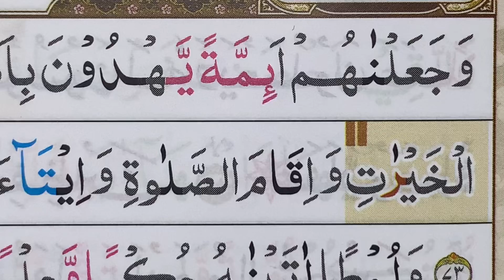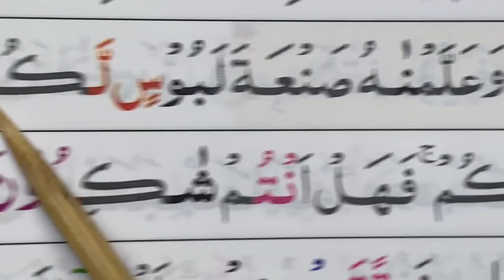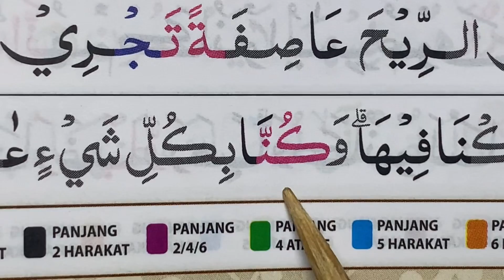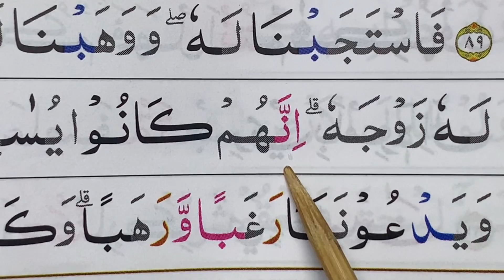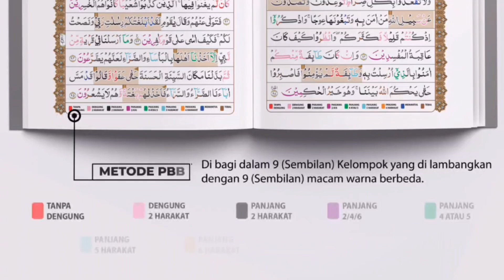NGAJI SURAH AL-ANBIYA’ AYAT 73-90 SEMANGAT MENJELANG TAHUN BARU MASEHI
Ngaji hafalan surah al-anbiya’ ayat 73-90